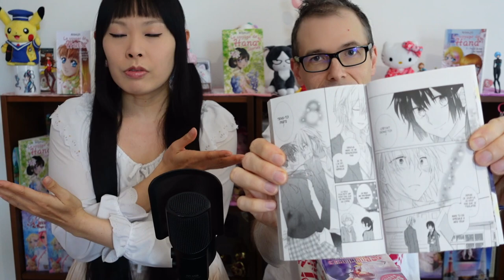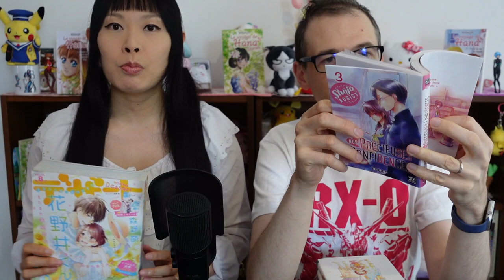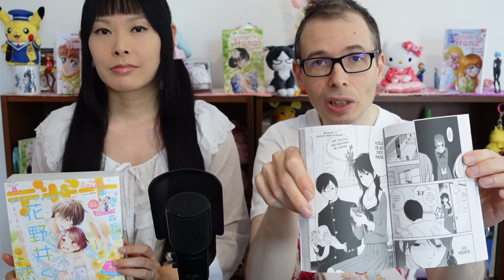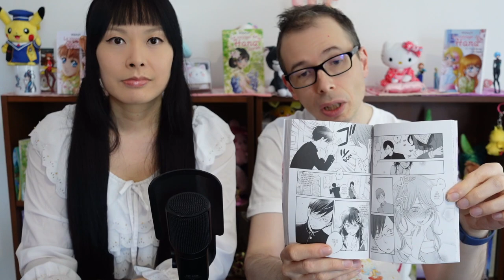VENDREDILECTURE #7 Shôjo manga Honey boy Précieuses confidences Autour d’elles Just not married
📚 VendrediLecture Shôjo mangas cités
・ My fair honey boy 1
・ Nos précieuses confidences 1
・ Nos précieuses confidences 2
・ Nos précieuses confidences 3
・ Autour d’elles 1
・ Autour d'elles 2
・ First job new life 2
・ First job new life 3

､., ⌒ ､., ⌒ ､., ⌒ ､., ⌒ ､., ⌒ ､., ⌒／(*＾ x＾)＼

🐰 CHAÎNE DE ROSALYS : 📚Auteur 🎨Illustratrice 🎥YouTubeuse
🥰 Sur ma chaîne, il y a tout ce que j'aime !
🌸 MES PASSIONS : 💖écriture 💖dessin 💖manga 💖Japon 💖gaming

・ Live streaming